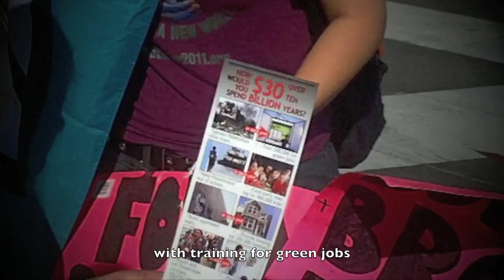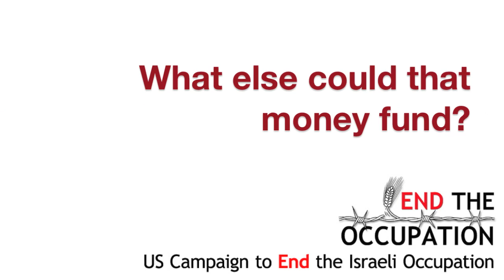Fund Community Needs or Israel's Misdeeds?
Josh Ruebner, National Advocacy Director of the US Campaign to End the Israeli Occupation, went to Freedom Plaza in Washington, DC, on October 6, 2011, on the opening day of the "Occupy DC" protest, to ask people what they think of the United States spending more than $3 billion per year on weapons for Israel and not on unmet needs here in our own communities.

A national coalition of more than 380 groups, the US Campaign works to end U.S. support for Israel's occupation of the Palestinian West Bank, Gaza Strip and East Jerusalem.  We support a U.S. policy that upholds freedom, justice and equality.